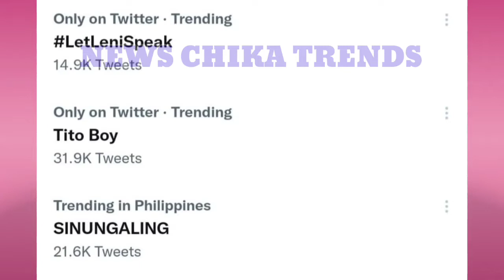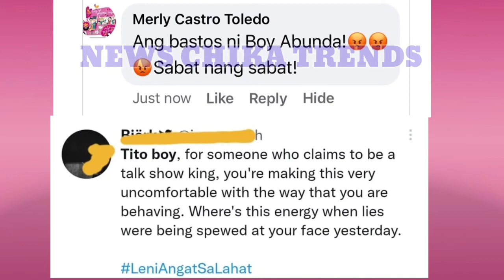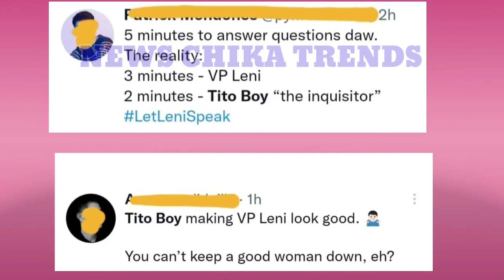BATIKANG AKTRES RITA AVILA GIGIL KAY TITO BOY ABUNDA!